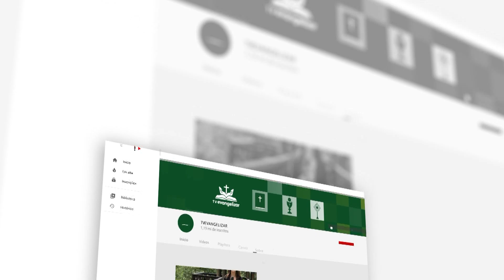Bispo Antônio Benevente fala sobre a Festa da Padroeira Imaculada Conceição em Jacarezinho (PR)